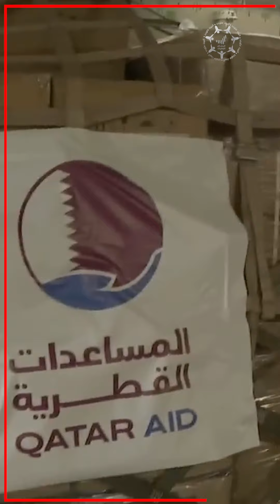بـ27% من إجمالي المساعدات العالمية الإمارات أكثر دول العالم إرسالًا للمعونات إلى غزة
واحة الخير الممتد لكل الشعوب في سائر أنحاء المعمورة.. الإمارات أكثر دول العالم إرسالاً للمعونات إلى غزة بـ27% من إجمالي المساعدات العالمية 🇦🇪🕊️🇵🇸

‎تابعوا فرسان_الإمارات عبر حساباتنا التالية